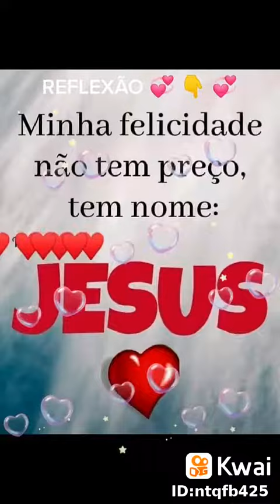⭐ Reflexão⭐ 🌷❤⭐⭐⭐⭐ ⭐João ⭐ Paulo ⭐⭐⭐⭐⭐⭐⭐⭐⭐⭐⭐⭐⭐⭐⭐⭐⭐⭐⭐⭐⭐⭐⭐⭐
João⭐ Paulo ⭐